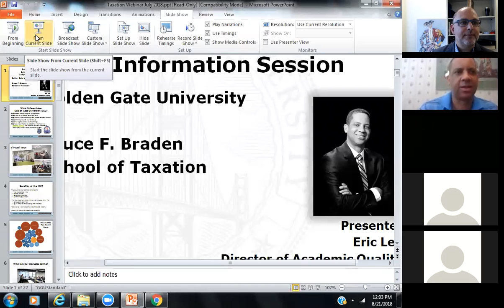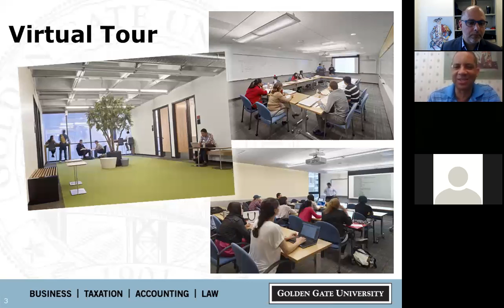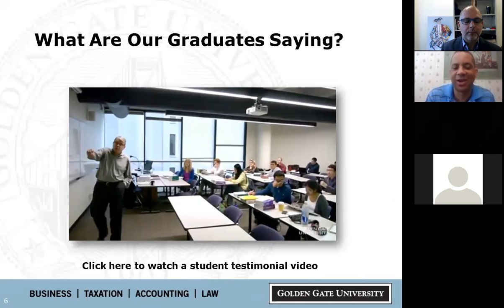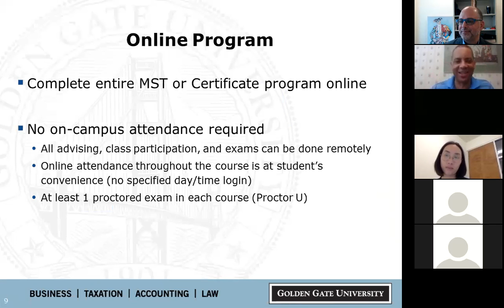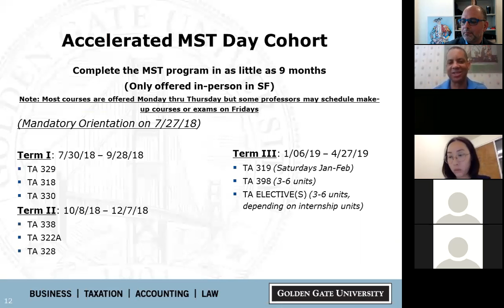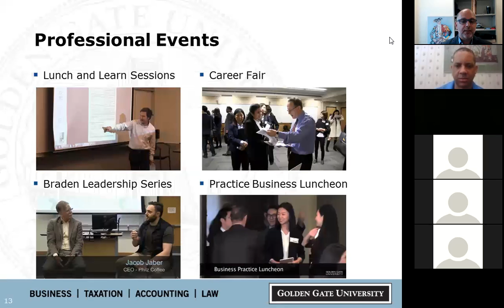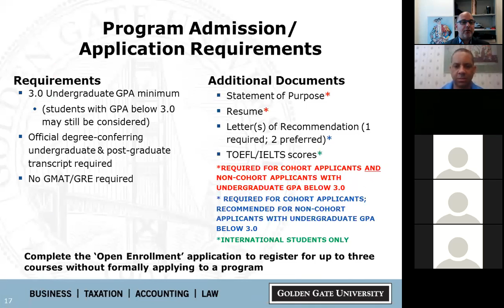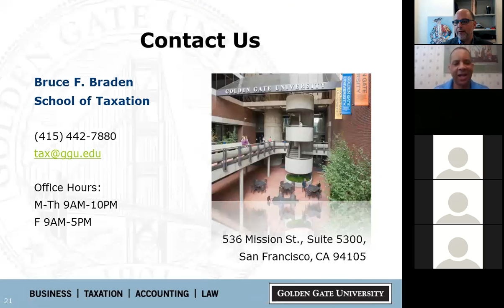Taxation 082120108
GGU Braden School of Taxation Program Webinar 08/21/2018